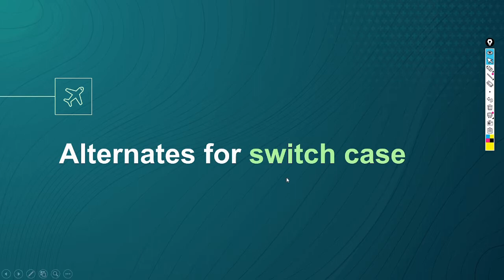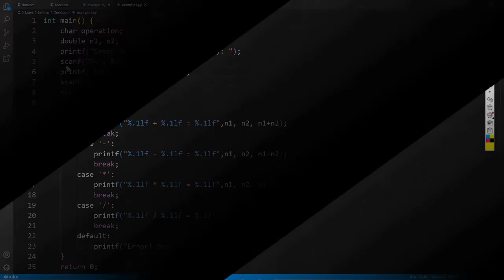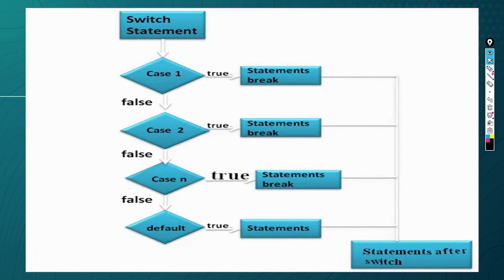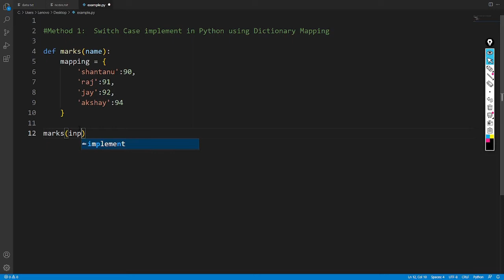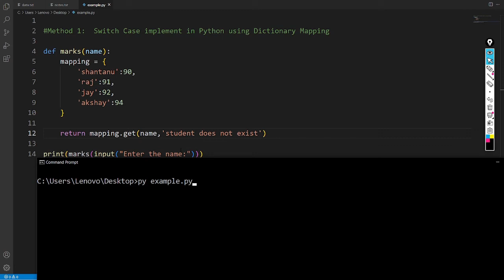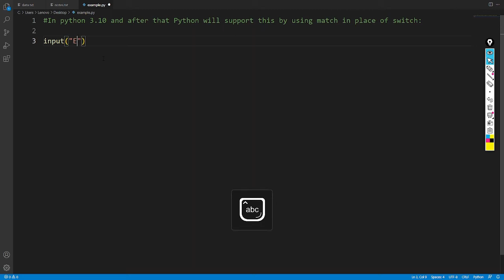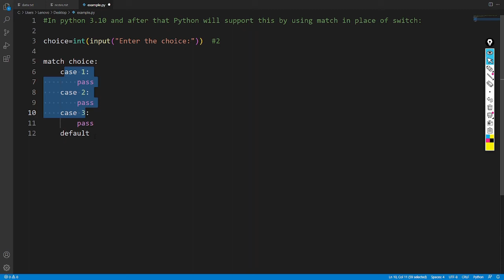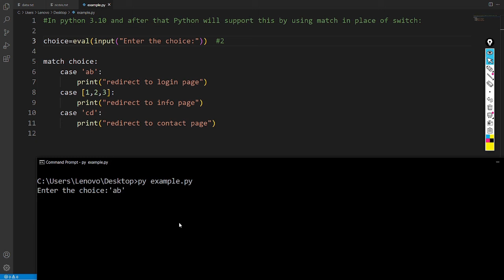Switch Case in Python | Match Case in Python | Python Tutorial for Beginners in Hindi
This video is part of python tutorial for beginners series .In this video,i have explained Switch Case in Python.

creator:-
     $ -shantanu kejkar -$